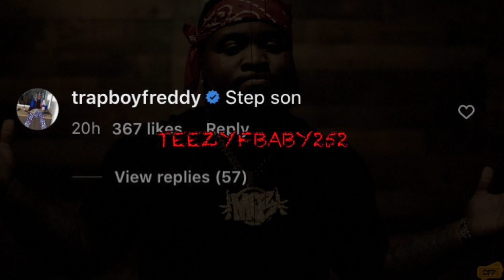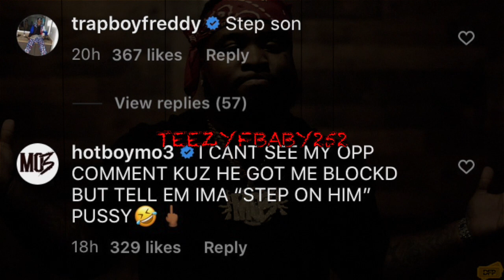Mo3 Claim Trapboy Freddy Got Him Blocked And He Steppin On Him